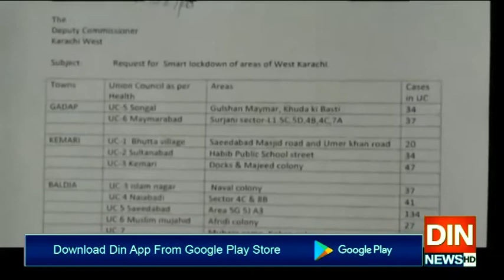کراچی:ضلع غربی کی 16 یونین کونسلزمیں سمارٹ لاک ڈاؤن کامطالبہ